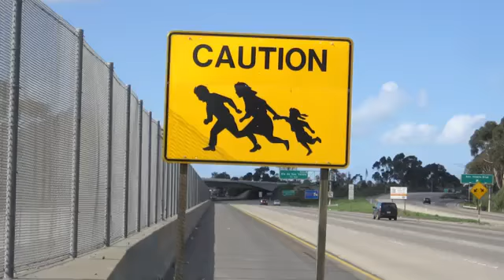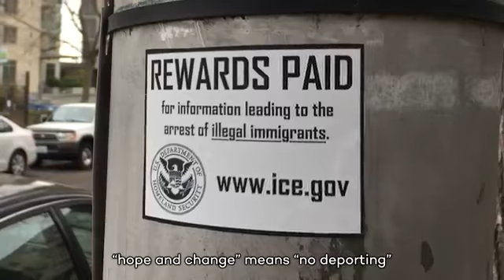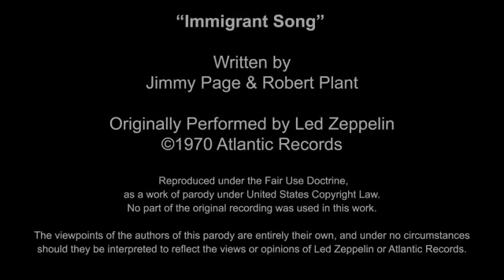Illegal Immigrant Song from Cigar Wrappers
Just a pretty little tune eh neh